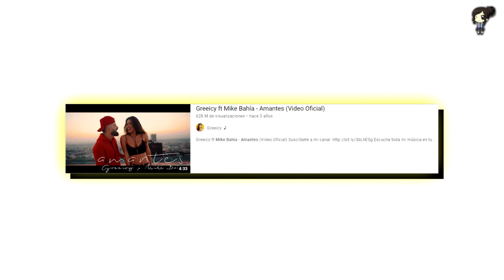La Razón Por La Que Greeicy Rendón Rechazó A Neymar Por Mike Bahía